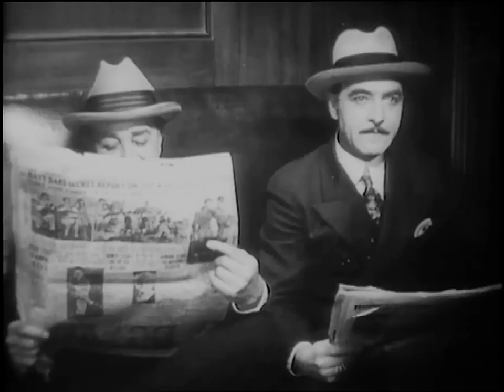The Crowd 1928 - James Murray, Eleanor Boardman (King Vidor) ⚡UPGRADE⚡